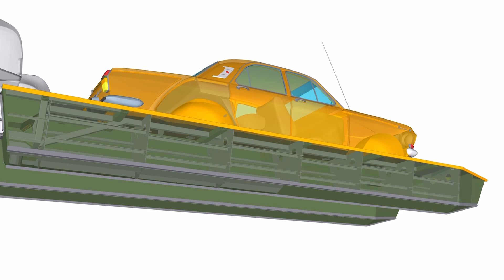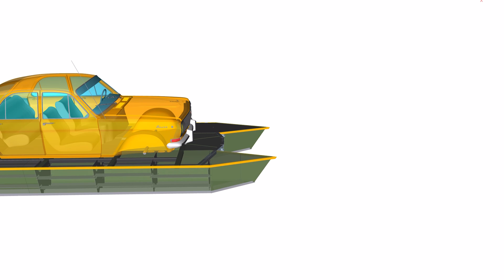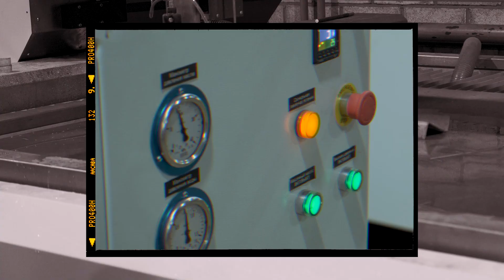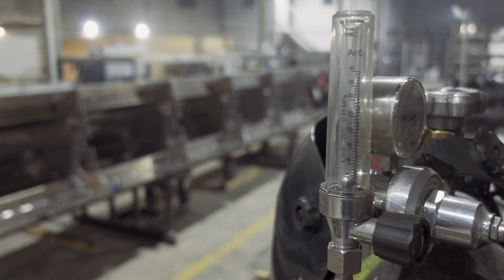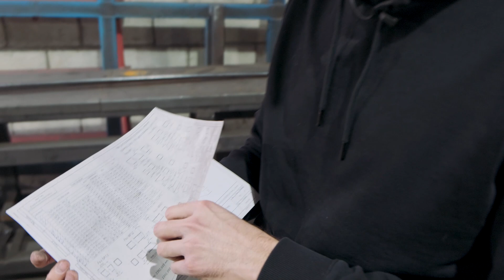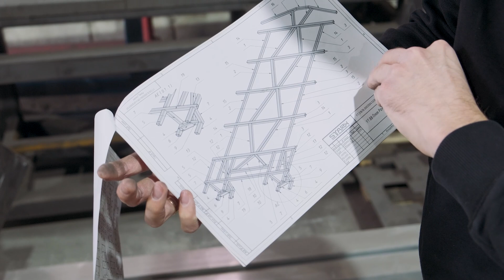500 лошадей и 120 км/ч по воде - Уникальная машина СССР - Волга ГАЗ-24 - Реально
KalashCustom - канал о тюнинге автомобилей.
★Яркие видеообзоры наших работ.
★Преображение авто на ваших глазах.

Друзья в этой серии мы показали рендер, Этот безумный проект - уникальная машина из СССР, а именно Волга ГАЗ-24, совсем скоро оживет, планируем разогнаться на воде до 120км/ч, с двумя двигателями суммарной мощностью в 500 лошадей.
Как вы думаете это реально?